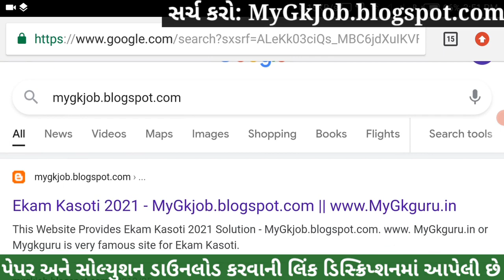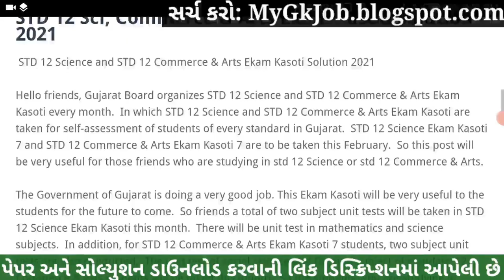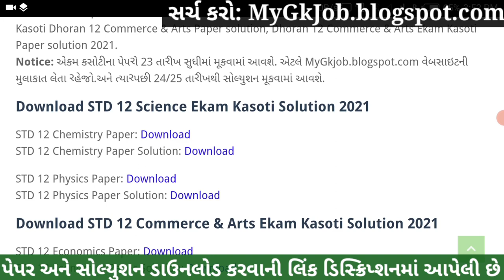💥 STD 12 Chemistry Ekam Kasoti 7 Solution, STD 12 Ekam Kasoti Chemistry 2021, Ekam Kasoti 7 STD 12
STD 12 Chemistry Ekam Kasoti 7 Solution 2021, STD 12 Ekam Kasoti Chemistry 2021. STD 12 Science Ekam Kasoti Chemistry, Ekam Kasoti STD 12 Chemistry, STD 12 Ekam Kasoti 7. Rasayan Vigyan

More Features :
1) Saari important books milengi solved video solutions ke saath
2) Previous year papers, Important PDFs, Question Bank
3) Crash Course, Mock Tests, Quiz
4) India's biggest student's community
& much more

3 Crore se zyada bachho ka bharosa!!

Other Related Search Queries :
Ekam kasoti 7 STD 12 Chemistry
Ekam Kasoti Dhoran 12 2021
STD 12 Ekam Kasoti Chemistry
Dhoran 12 Ekam Kasoti Chemistry
Chemistry Ekam Kasoti
Ekam Kasoti

in this video I am providing complete Ekam Kasoti std 12 Chemistry solution 2021. Chemistry ekam kasoti solution February 2021.
Ekam Kasoti Solution, Ekam Kasoti Std 12, std 12 ekam kasoti February 2021, Std 12 Chemistry ekam kasoti, Ekam Kasoti, Ekam Kasoti dhoran 12, Std 12 Ekam Kasoti Solution Chemistry, Gujarat board, Std 12 Unit test.